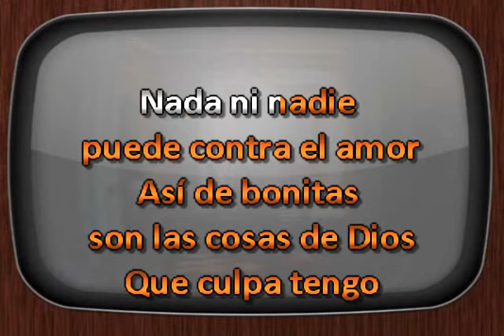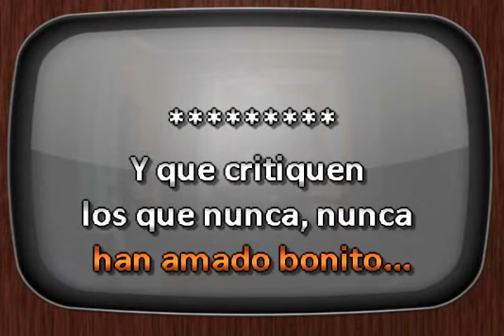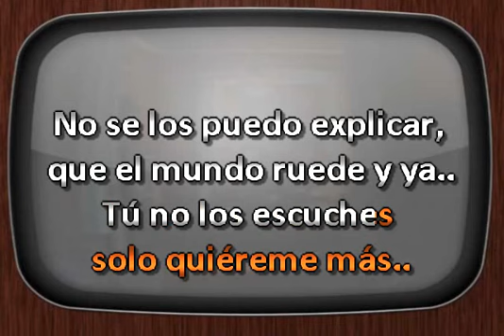Josi Cuen Y Que Critiquen DJ Sauly Karaoke